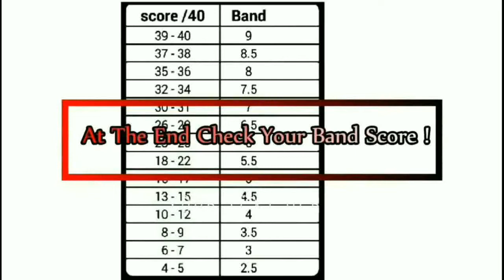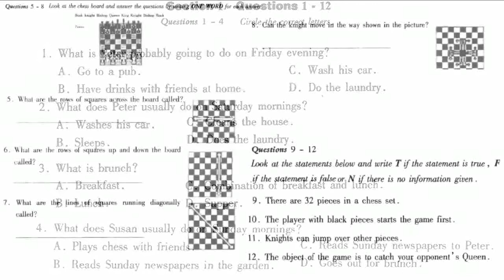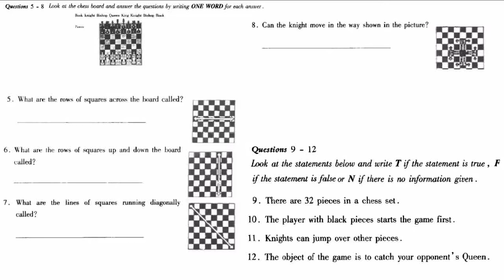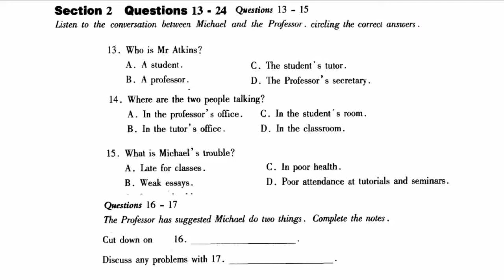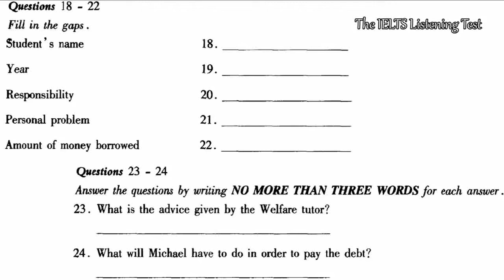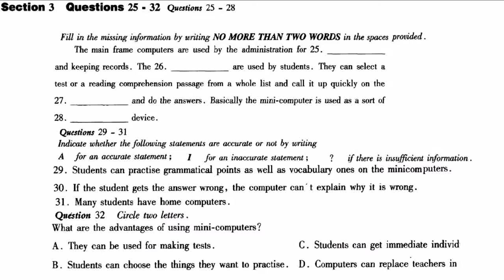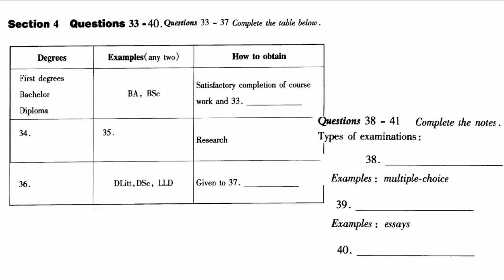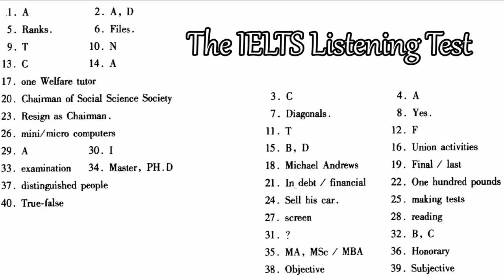IELTS Listening Practice Test 2018